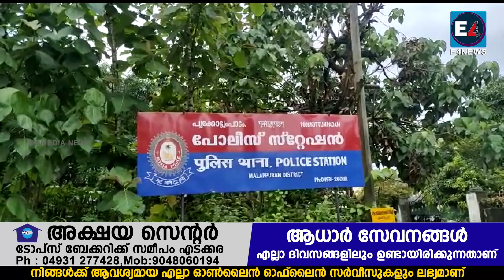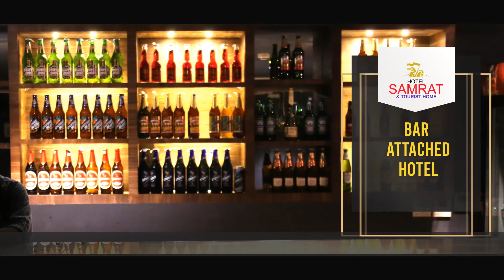കാപ്പാ നിയമ ലംഘനം, പ്രതി അറസ്റ്റിൽ